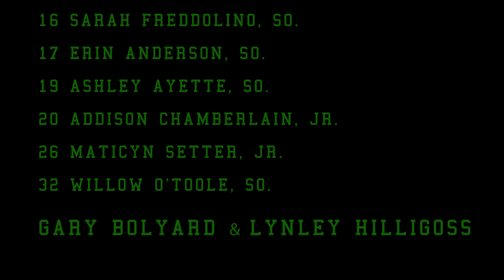Venice High School End Of Year Video Montage